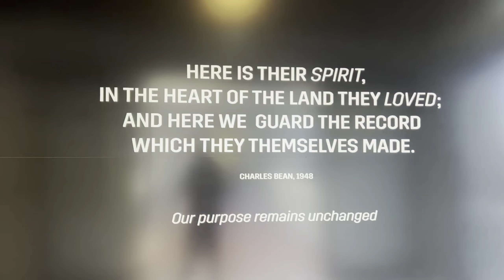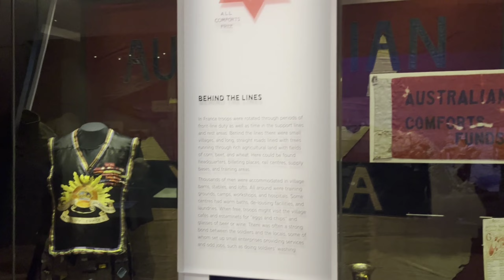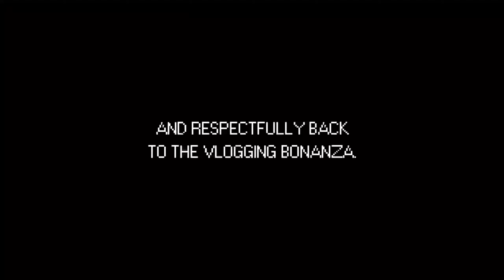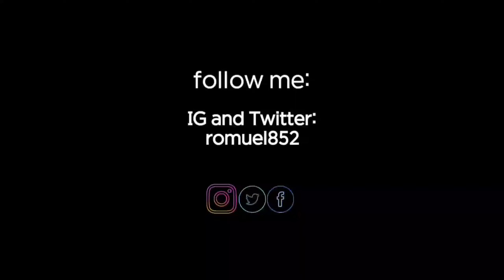goldie, it's a cold capitol trip | S05E03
Hi, ravenators! This episode reaches beyond your homes, road trips that take 3 hours or it's free! Joke. I'm welcoming Goldie, our Staffy Beagle Cross, celebrating Dad's 51st birthday (he absolutely does not look his age) and I present to you, the unplanned Canberra Week! Cool and normal sweeping right at you!

WARNING: This VLOG contains images that are flashing or sped up that may cause discomfort to those who are affected with photosensitive epilepsy and motion sickness.

First Part: Sydney Life Update across different locations (Late April to 1st Week of May)
Second Part: Canberra Week! (15th-20th May '23)

🎵 Track Info:

Artist: William Rosati | Track: Little Cookie II

🎵 Track Info:

Title: Dutty by Vibe Tracks
Genre and Mood: Reggae + Happy

🎵 Track Info:

Title: l u v t e a (acoustic revisit) by autumn keys

Quality is key. Filmed in HD, so please watch it in HD. You'll love it! ❤